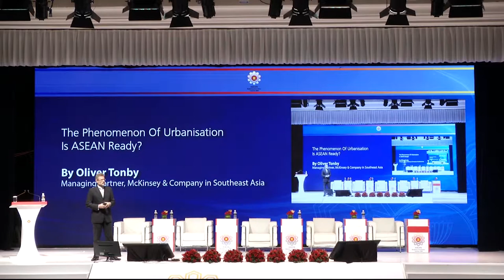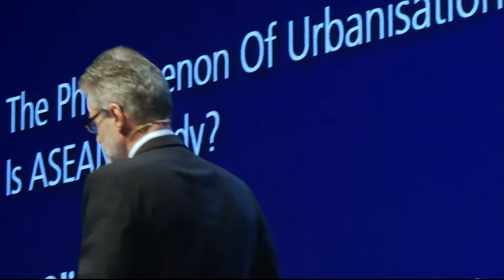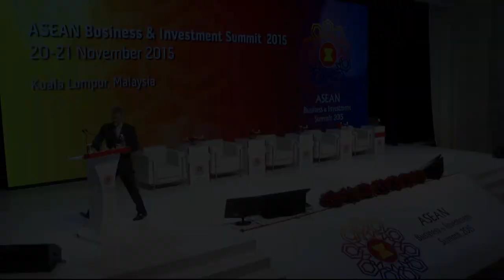ABIS 2015: "The Phenomenon Of Urbanisation – Is ASEAN Ready?" by Oliver Tonby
ASEAN’s population is becoming ever more urban. In 2013, the region had 317 million

urban dwellers. By 2018, that number will rise to 345 million. That is around 5.5 million

new urban dwellers in ASEAN every year—the equivalent of adding a new city with a

population the size of Singapore every year. What do we need to do to manage this

explosive growth? Is our planning and the infrastructures being rolled out robust enough?

Are we ensuring responsible development and what lessons have we learned from cities

that have failed? As we challenge ourselves to ensure quality of life for ASEAN’s urban

citizens, this begs the question: is growth with a conscience even possible?